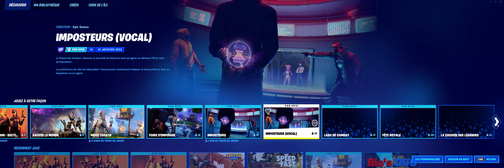ANONCE LES CONSTRUT REVIENNE YAURA DEUX MODE DE JEUX JE PENCE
désoler il ya eu un problème de carte son je doit vérifier le problem